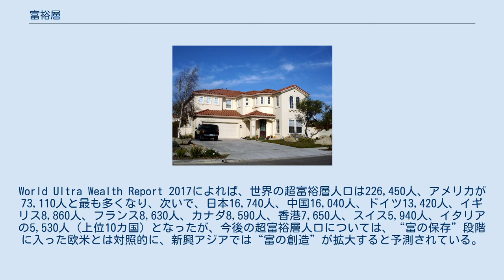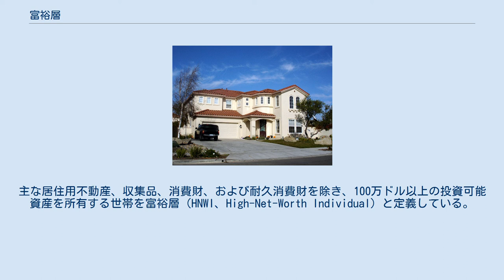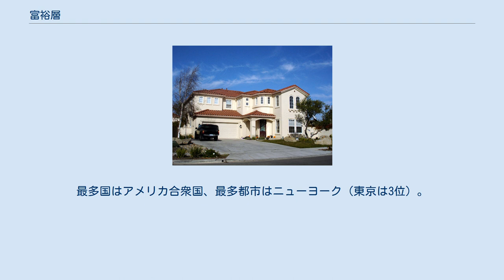富裕層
富裕層（ふゆうそう）とは、一定以上の比較的大きな経済力や購買力を有する個人・世帯。
又は、より広く捉え直した上で細分化して、富裕層（HNWIとも表記され、保有資産額は100万ドルあるいは1億円以上）若しくは超富裕層（Ultra-HNWIとも表記され、保有資産額は3000万ドルあるいは5億円以上） などの用語が使用される。
World Ultra Wealth Report 2017によれば、世界の超富裕層人口は226,450人、アメリカが73,110人と最も多くなり、次いで、日本16,740人、中国16,040人、ドイツ13,420人、イギリス8,860人、フランス8,630人、カナダ8,590人、香港7,650人、スイス5,940人、イタリアの5,530人（上位10カ国）となったが、今後の超富裕層人口については、“富の保存”段階に入った欧米とは対照的に、新興アジアでは“富の創造”が拡大すると予測されている。
 財産家、大金持ちを、「素封」という（『史記‐貨殖伝』の「今有下無二秩祿之奉、爵邑之入一而楽与レ之比者上、命曰二素封一」による語）。
 「素」は、もともとで、つけ加えるもののないこと。
「封」は封祿(ほうろく)、封土の意。
位や領地（日本の場合、領地とは封建領主の私有財産ではなく、基本的には、その領地・住人に及ぼし得た権限は、租税徴収権・行政権・司法権などに限られた）がなくても諸侯に等しい富を持っていること。
大きな資産を持っていること。
また、その人。
金持、金満家、財産家、資産家。
 「素封」のみで「大金持ちの"人"」を意味し、本来「家」を付ける必要はない。
しかし、「資産家」や「金満家」などに寄せたのか、明治以降、「大金持ちの"人"」を表す際には、「家」を付けて「素封家」というようになった。
 RBCウェルス・マネジメント（日本語・英語）などの調査による富裕層の定義は、主な居住用不動産、収集品、消費財、および耐久消費財を除き、100万ドル以上の投資可能資産を所有する世帯としている。
英語ではHNWI (high-net-worth individual)と表記する。
2012年の統計によると、世界に約1100万世帯の富裕層が存在し、世界で最も富裕層人口を持つ国がアメリカで約306万世帯、2位は日本で約182万世帯である。
また、3000万ドル以上の投資可能資産を所有する世帯を超富裕層（Ultra-HNWI）と定義している。
 野村総合研究所は、「超富裕層（世帯の純金融資産・5億円以上）」「富裕層（同・1億円以上5億円未満）」に分類した調査を報告している。
この報告によると、2015年の富裕層マーケットの規模は114.4万世帯、純金融資産の総額は197兆円、超富裕層マーケットの規模は7.3万世帯、純金融資産の総額は75兆円である。
また、団塊の世代の定年退職、および少子高齢化を背景とする遺産相続の増加に伴い、今後しばらくは富裕層マーケットが拡大していくという予想が示されている。
 近年、情報通信技術の発達、金融規制緩和により財を成した者達が増えている。
 100万ドルの家、サリナス（2006年） フランスのコンサルティングファームのキャップジェミニが発表した2019年の世界の富裕層数ランキングである。
主な居住用不動産、収集品、消費財、および耐久消費財を除き、100万ドル以上の投資可能資産を所有する世帯を富裕層（HNWI、High-Net-Worth Individual）と定義している。
世界の富裕層人口の上位25か国は以下の通りである。
 スイスの金融大手UBSなどの集計による2019年の世界の超富裕層数ランキングである。
超富裕層（UHNWI, Ultra HNWI）を純資産3000万ドル以上所有する者と定義しており、世界に29万720人いるとされる。
最多国はアメリカ合衆国、最多都市はニューヨーク（東京は3位）。
世界の超富裕層人口の上位10か国は以下の通りである。